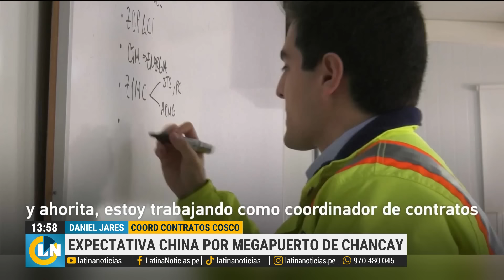¿La economía peruana mejorará con el Megapuerto de Chancay?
Se inaugura en Megapuerto de Chancay, una obra importante que ha generado gran expectativa a nivel mundial y va a cambiar el tránsito marítimo en nuestra región.